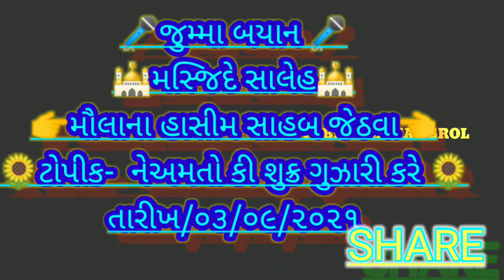જુમ્મા બયાન મૌલાના હાસીમ સાહબ જેઠવાટો પીક- નેઅમતો કી શુક્ર ગુઝારી કરે મસ્જિદે સાલેહ 03/09/2021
🎤જુમ્મા બયાન 🎤
🕌મસ્જિદે સાલેહ🕌
👉મૌલાના હાસીમ સાહબ જેઠવા👈
🌻ટોપીક-  નેઅમતો કી શુક્ર ગુઝારી કરે 🌻03/09/2021